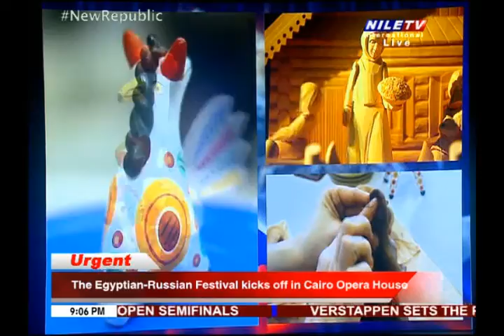The Egyptian Russian Festival kicks off in Cairo Opera House 18 6 2021